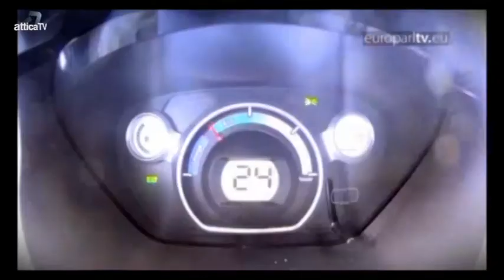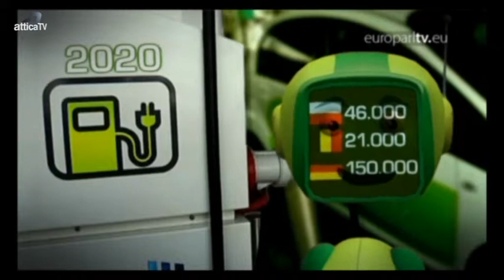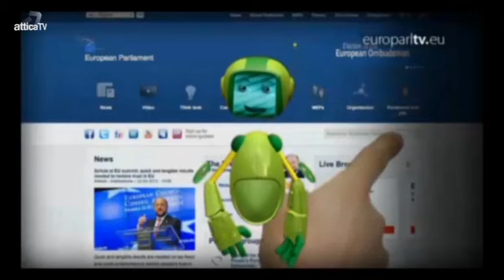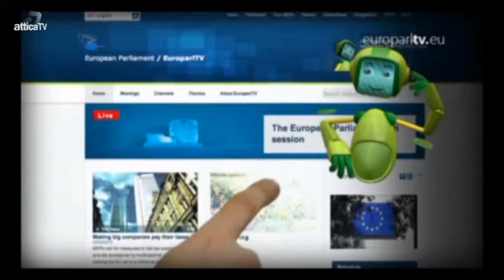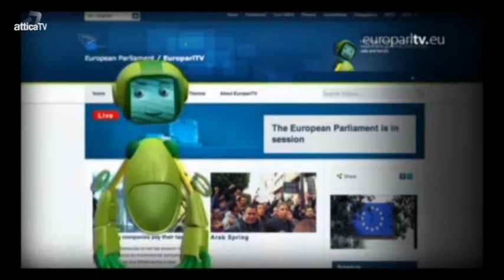"Ανασκόπηση της Εβδομάδας" (16/08/2015)